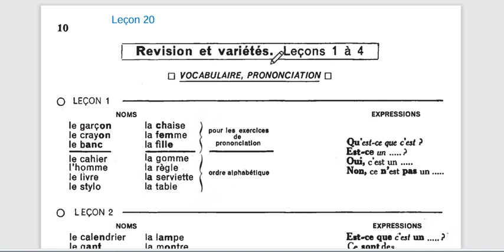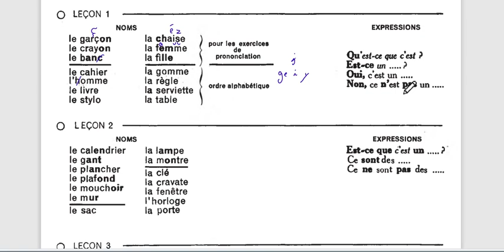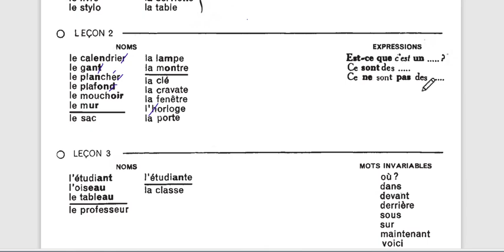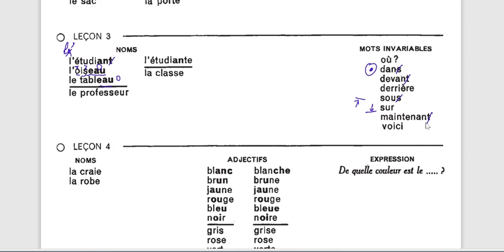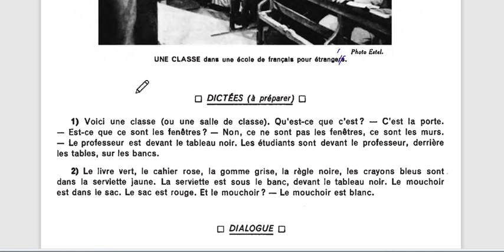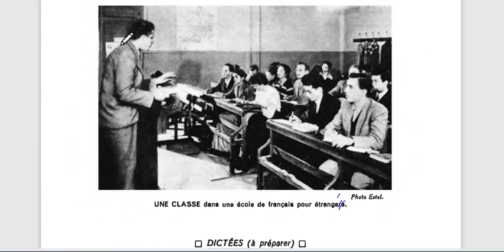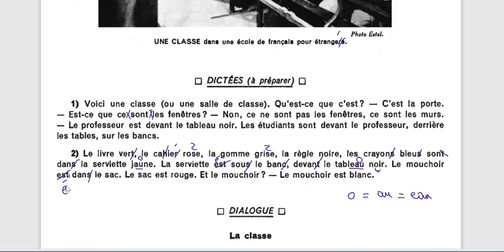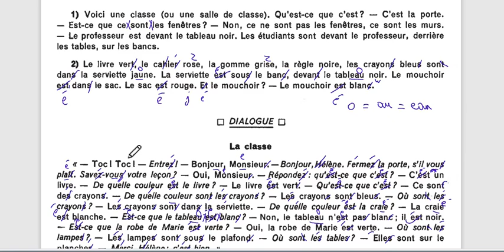Learn French with Madame Maha Leçon 20 Révision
Révision avec Madame Maha Leçon 20